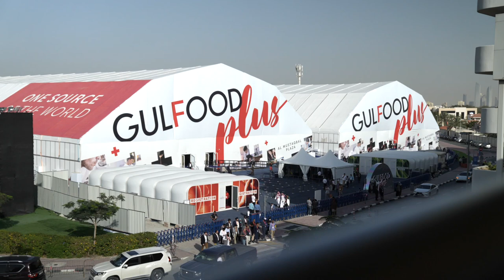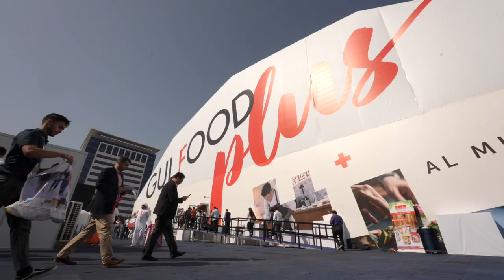Gulfood YouthX 2023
This year, YouthX at Gulfood presented aspiring young chefs from leading international hotels and restaurants with an opportunity to showcase their skills in a unique culinary competition.

We hear from Russell Impiazzi, Executive Chef, Sofitel Dubai The Obelisk; Yubak Bista, Chef - Sofitel Dubai The Obelisk; Apar Chatterjee, ITC Hotels, on their participation and how important it is to have a platform for young talent in the F&B industry.

Congratulations to team Sofitel Dubai The Obelisk on their win!